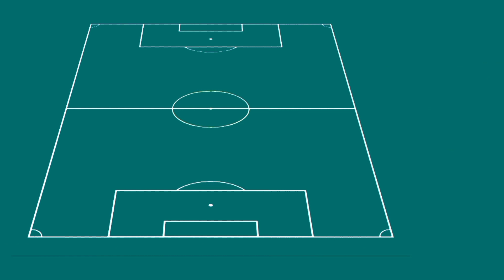PSG Potential Lineup vs Juventus ► UEFA Champions League 2022/23 Season ● HD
juventus vs psg lineup uefa champions league  2022/23 season
juventus vs psg lineup ucl 2022/23 season
psg 2022/23 lineup vs juventus uefa champions league
psg vs juventus lineup uefa champions league  2022/23 season
psg vs juventus lineup ucl 2022/23 season
psg lineup vs juventus uefa champions league 2022/23 season
psg lineup vs juventus ucl 2022/23 season
juventus vs psg line up uefa champions league  2022/23 season
juventus vs psg line up ucl 2022/23 season
psg line up vs juventus uefa champions league 2022/23 season
psg line up vs juventus ucl 2022/23 season
psg 2022/23 line up vs juventus uefa champions league
psg vs juventus line up uefa champions league  2022/23 season
paris saint-germain squad vs juventus ucl 2022/23 season
paris saint-germain uefa champions league  2022/23 squad vs juventus
uefa champions league  paris saint-germain vs juventus squad 2022/23 season
paris saint-germain vs juventus squad ucl 2022/23 season
psg potential squad ucl 2022/23 season
psg potential squad uefa champions league  2022/23 season
squad psg uefa champions league  2022/23
uefa champions league  juventus vs paris saint-germain lineup uefa champions league  2022/23 season
juventus vs paris saint-germain lineup ucl 2022/23 season
paris saint-germain lineup vs juventus uefa champions league 2022/23 season
paris saint-germain lineup vs juventus ucl 2022/23 season
paris saint-germain uefa champions league  2022/23 lineup vs juventus
uefa champions league  paris saint-germain vs juventus lineup 2022/23 season
paris saint-germain vs juventus lineup ucl 2022/23 season
juventus vs paris saint-germain line up uefa champions league  2022/23 season
juventus vs paris saint-germain line up ucl 2022/23 season
paris saint-germain line up vs juventus uefa champions league 2022/23 season
paris saint-germain line up vs juventus ucl 2022/23 season
paris saint-germain uefa champions league  2022/23 line up vs juventus
paris saint-germain vs juventus line up ucl 2022/23 season
psg potential lineup ucl 2022/23 season
psg potential lineup uefa champions league  2022/23 season
psg formation
juventus vs psg lineup 2022/23 season
juventus vs psg lineup champions league 2022/23 season
psg 2022/23 lineup vs juventus
psg vs juventus lineup 2022/23 season
psg vs juventus lineup champions league 2022/23 season
psg lineup vs juventus
psg lineup vs juventus champions league 2022/23 season
juventus vs psg line up 2022/23 season
juventus vs psg line up champions league 2022/23 season
psg line up vs juventus
psg line up vs juventus champions league 2022/23 season
psg 2022/23 line up vs juventus
psg vs juventus line up 2022/23 season
psg vs juventus line up champions league 2022/23 season
juventus vs paris saint-germain lineup champions league 2022/23 season
paris saint-germain lineup vs juventus
paris saint-germain lineup vs juventus champions league 2022/23 season
paris saint-germain 2022/23 lineup vs juventus
paris saint-germain vs juventus lineup 2022/23 season
paris saint-germain vs juventus lineup champions league 2022/23 season
juventus vs paris saint-germain line up 2022/23 season
juventus vs paris saint-germain line up champions league 2022/23 season
paris saint-germain line up vs juventus
paris saint-germain line up vs juventus champions league 2022/23 season
paris saint-germain 2022/23 line up vs juventus
paris saint-germain vs juventus line up 2022/23 season